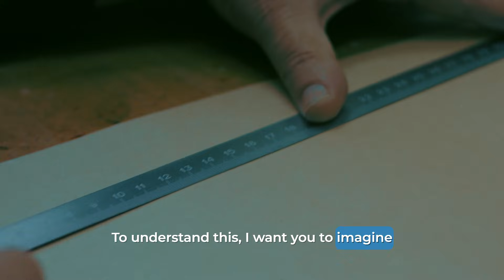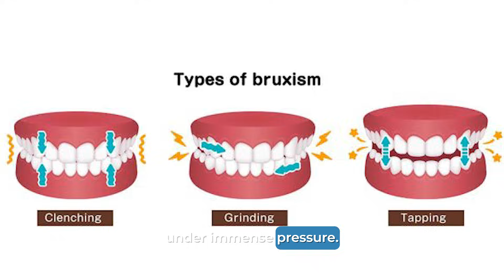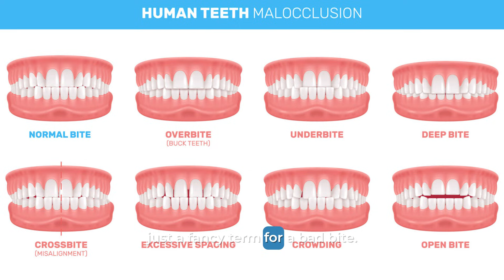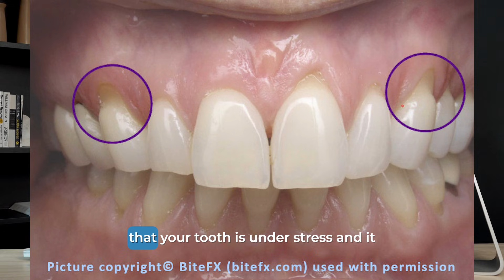Why You Have Notches at Your Gumline – Dr. Lowe Explains Dental Abfraction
Have you ever noticed those small, sharp notches on your teeth right at the gumline? While many assume it's from aggressive brushing (abrasion), the true culprit is often a hidden stress fracture known as dental abfraction. This condition is caused by powerful forces from clenching, grinding, or a misaligned bite that literally cause your teeth to flex and chip away over time. This exposure of the inner tooth layer is a primary cause of sharp sensitivity to cold, air, and sweets.

In this detailed explanation, Dr. Lowe breaks down the key differences between abfraction, abrasion, and erosion. You'll learn exactly why these lesions form, what problems they can lead to, and the effective treatments available—from custom night guards that address the root cause to dental bonding that can repair the damage. Understand the signs and empower yourself with the knowledge to discuss this common but misunderstood issue with your dentist.